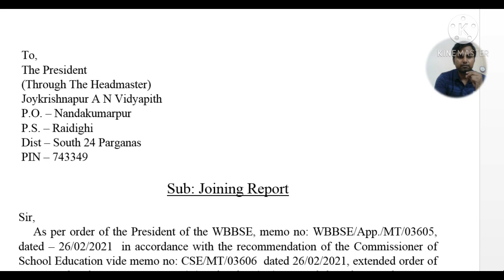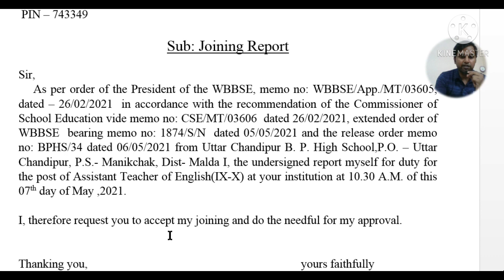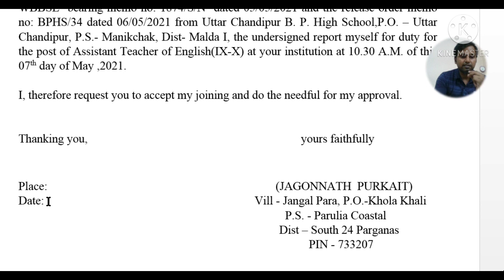How to write joining report to join new school under General/Mutual transfer ?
নতুন স্কুলে জয়েন করতে গিয়ে joining report কিভাবে লিখতে হয় তার একটা নমুনা এখানে তুলে ধরলাম । এটা দেখে আপনারা খুব সহজেই জয়েনিং রিপোর্ট লিখতে পারবেন।